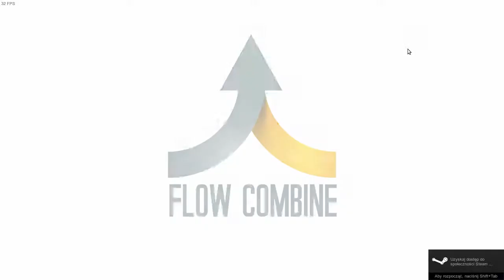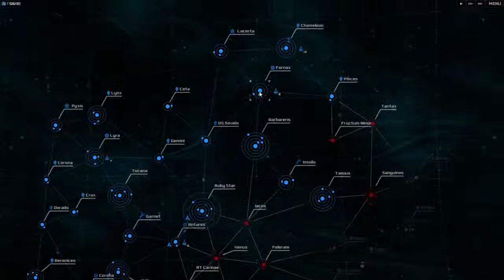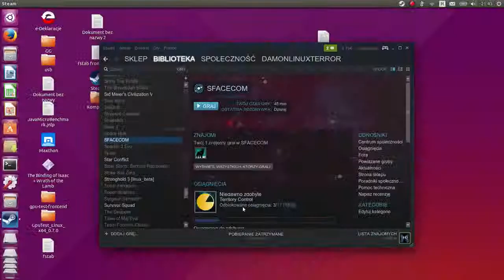SPACECOM on Linux [Native] (AMD Radeon Open Source driver Gallium3D)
Today I'll show you how works and looks game SPACECOM on Linux. This is another game which hit the native version for Linux.

The game was created by Polish developer Flow Combine, which brings together mainly those working in other studios like. CDP Red and the person responsible for the first Witcher.
Production Spacecom was originally created by the creators of "after-hours" until in the end thanks to Steam Greenlight turned into a serious project.

Flow Combine it is now part of the Polish developer and publisher 11 Bit Studios, responsible for a series of Anomaly or the game This War of Mine.

Spacecom is a strategy game set in space. The player takes the role of commander of the armada and is designed to control other planets. The game focuses on planning, guile and network battles.

All 11 Bit Studio games is also available for Linux, Mac OSX, Windows and few also for mobile devices like Android or iOS.

From the author:

I played it on Ubuntu 15.04 x64 with Unity on AMD Radeon HD 5650M and AMD Radeon Open Source Driver Gallium3D with Mesa 10.6.

I have to say only one world - this is good game. I can truly recomend this games for Linux players.

My PC Spec:
System: Linux Ubuntu 15.04 x64 Unity
Processor: AMD Phenom II X4 Mobile 2 GHz
Graphics Card: AMD ATI Radeon HD 5650M with Radeon Open Source driver Gallium3D with Mesa 10.6.
Memory: 4 GB RAM
Hard Drive: 320 GB Toshiba HDD
Monitor and resolution: 17,3'' - 1600x900p
Mouse: Roccat Kone + with Linux Driver
Recorder: SimpleScreenRecorder 3.3.1

Opis po Polsku:

Dzisiaj pokażę wam jak wygląda i działa gra SPACECOM na Linuksie. Jest to już kolejna gra która trafiła w natywnej wersji na Linuksa.

Gra została stworzona przez dewelopera polskiego Flow Combine, który zrzesza głównie osoby pracujące w innych studiach jak np. CDP Red i osoby odpowiedzialne za pierwsze Wiedźmin.
Produkcja SPACECOM była początkowo tworzona przez twórców "po godzinach pracy", aż w końcu dzięki Steam Greenlight przerodziła się w poważny projekt.

Flow Combine jest obecnie częścią polskiego dewelopera i wydawcy 11 Bit Studios, odpowiadającego za serię Anomaly czy też grę This War of Mine.

Gra SPACECOM to gra strategiczna rozgrywająca się w przestrzeni kosmicznej. Gracz wciela się w dowódce armady i ma za zadanie opanować inne planety. Gra kładzie nacisk na planowanie, podstęp i batalie sieciowe.

Od autora:

Wbrew pozorom gra działa na Linuksie bardzo dobrze.

Grałem na Linux Ubuntu 15.04 x64 Unity na AMD Radeon HD 5650M oraz sterownikami Radeon Open Source Gallium3D z Mesa 10.6.

Specyfikacja PC:
Procesor: AMD Phenom II X4 N930 Mobile 2 GHz
Karta graficzna: AMD ATI Radeon HD 5650M z Radeon Open Source Drivers Gallium3D + Mesa 10.6.
Pamięć: 4 GB RAM
Dysk twardy: 320 GB Toshiba HDD
Monitor i rozdzielczość: 17,3' - 1600x900p
Mysz: Roccat Kone + (with Linux driver)
Recorder: SimpleScreenRecorder 3.3.1